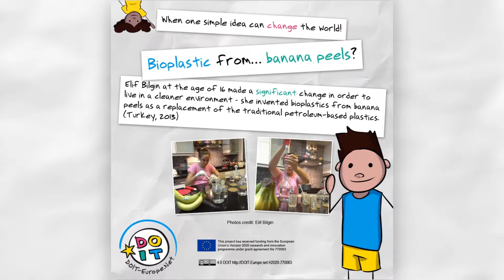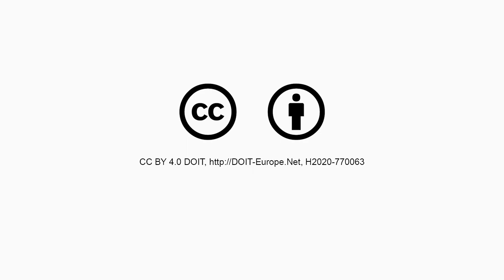Going Bananas: A Young Innovator and Bioplastic from Banana Peels || DOIT Europe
Meet Elif Bilgin, a young student, scientist and inventor, who became a social impactor in her teens. There is no doubt that most of you are a little bit confused by this powerful definition of a young girl. The truth is that Elif became a successful scientist at the early age of 16, so let ustell you a story about how little people can make big differences
Please share and spread this story! It is published under an open license. If you copy and paste everything, including the license, we are fine with sharing and re-publishing, also translating it!
“Entrepreneurial skills for young social innovators in an open digital world DOIT Europe” project has received funding from the European Union’s Horizon 2020 research and innovation programme under grant agreement №770063